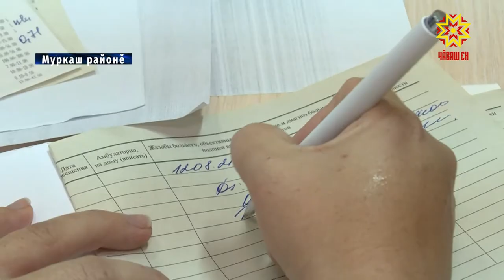Шур халатлисем районсене тухса çӳреççĕ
Уйрăм чир-чĕре сиплеме ял çыннисен район центрне е Шупашкарах çитме тивет. Тухтăрсем паллах хăйсем те халăх патне куллен тухса çӳреççĕ. «Сывлăх сыхлавĕ» наци проекчĕ пулăшнипе республикăра темиçе «Мобильлĕ поликлиника» йĕркеленĕ. Вĕсенчен пĕри Муркаш тăрăхĕнче пулчĕ.